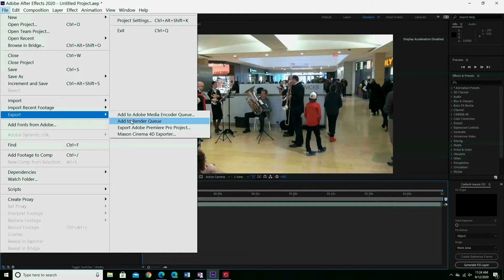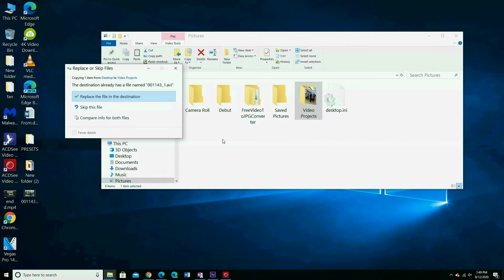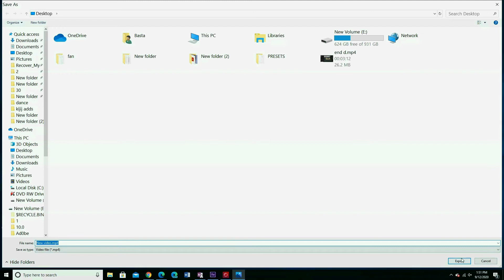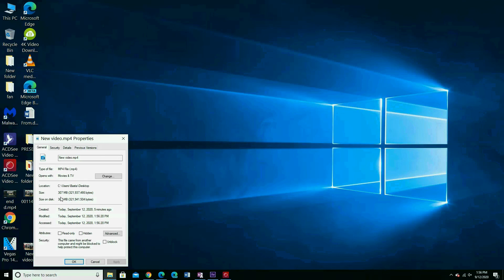AEGP Plugin AEDynamicLinkServer Adobe Media Encoder is not installed easy way to export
If you get a problem when you want to export your video and got  message like that (AEGP Plugin AEDynamicLinkServer Adobe Media Encoder is not installed) you can watch my video . i will show you how to export you video with out using Adobe Media Encoder and how to change the video format from  windows video editor
how to export file as h264 from after effects